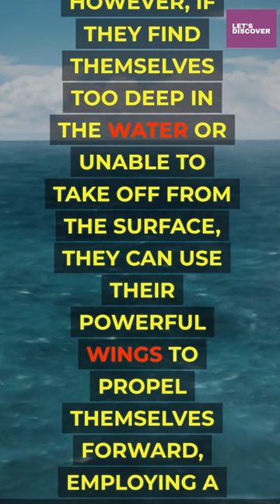Bal eagles can swim...